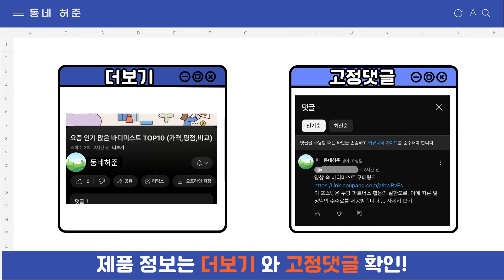요즘 인기 많은 골프 스윙연습기 추천 TOP7 (가격,평점,비교)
요즘 가장 잘팔리는 골프 스윙연습기 추천
 영상 속 골프 스윙연습기 구매링크:

1위 : 위너스피릿 리얼스윙 300 골프스윙 연습기
가격 : 116,360원

2위 : 스윙플러스 골프 스윙 연습기 NS-001
가격 : 39,900원

3위 : 천둥골프 스피드스틱 골프스윙 연습기
가격 : 16,400원

4위 : 투딘골프 리얼타격감 퍼팩트 스윙트레이너 비거리향상 자세교정 스윙연습기, 블랙 일반그립, 1개
가격 : 44,000원

5위 : [아이언티샷] 매직스프링 늘어나는 골프 자세교정 스윙연습기
가격 : 20,800원

6위 : [위너스피릿] 스윙연습기의 종결자 3세대 골프 스윙연습기 미라클 201_V3, 1개
가격 : 114,400원

7위 : 스윙 연습기 임팩트 비거리 밸런스, 97cm
가격 : 33,150원